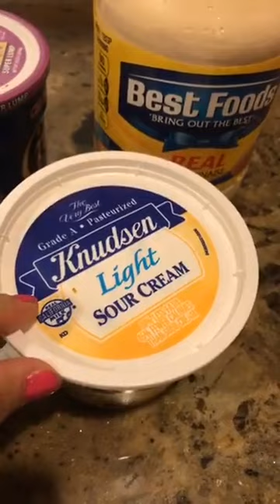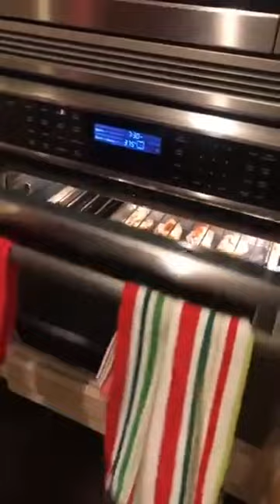Khai Vị Hải Sản - Xuân Hồng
(Xuân Hồng Cooking Show)